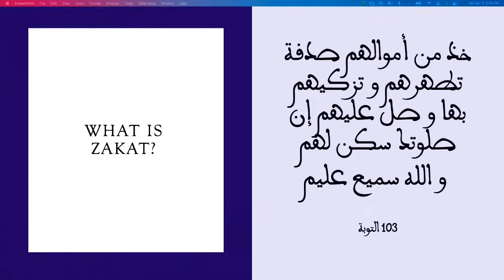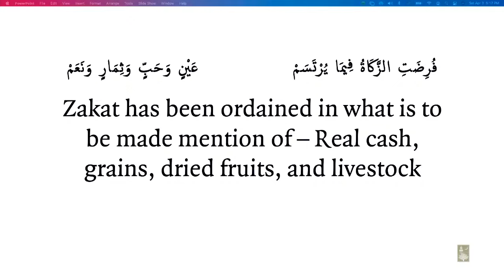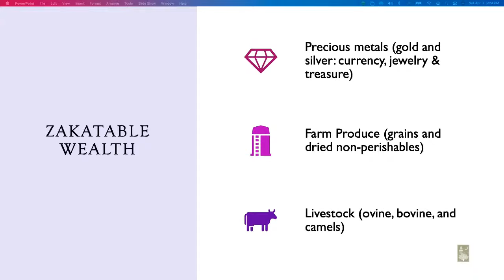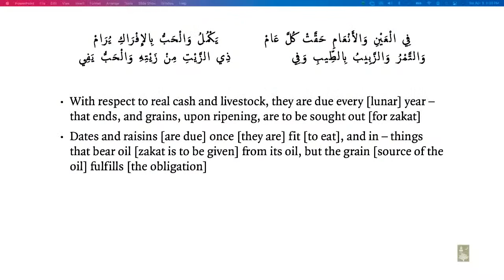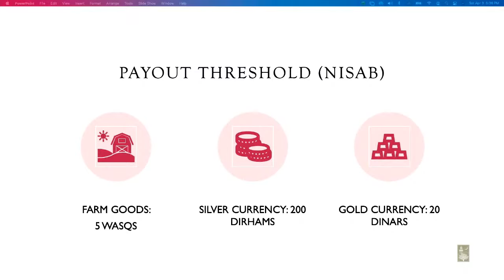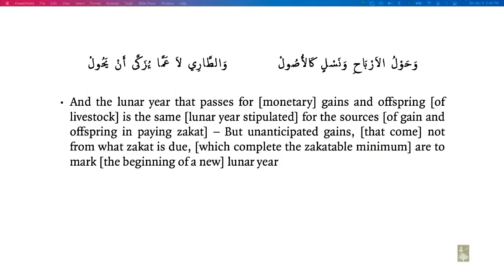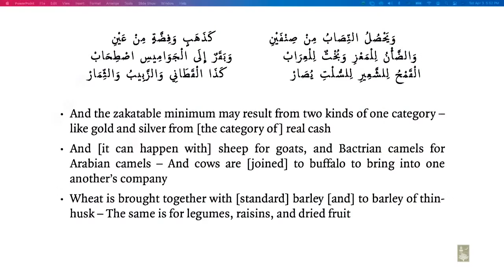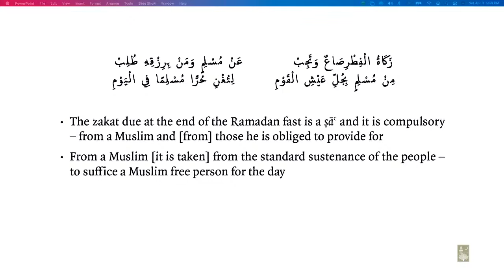Maliki Fiqh Of Zakat with Dr. Abdullah bin Hamid Ali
Your gift to Zaytuna College helps ensure our students receive a true liberal arts education that is informed by the best of the Islamic and Western traditions.

The month of Ramadan rapidly approaches, enjoining upon us the directives to fast and give zakat. Zaytuna College faculty are offering two weekends of live fiqh classes for the Hanafi, Maliki, and Shafi‘i madhhabs streaming on both Zaytuna College’s Facebook page and YouTube channel, focusing on fasting and zakat.

In this session of Prepare for Ramadan with Zaytuna College, faculty member Dr. Abdullah bin Hamid Ali will cover the fiqh of zakat as presented in the Maliki fiqh manual, Al-Murshid Al-Mu'in.

After the talk, Dr. Abdullah will take questions from the online audience. Recordings of the classes will also be available on Zaytuna’s YouTube channel if you cannot attend the live events.